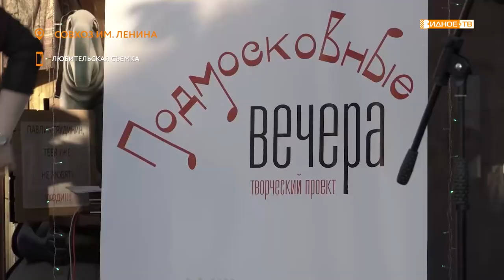ПОДМОСКОВНЫЕ ВЕЧЕРА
В поселке совхоза имени Ленина начал свою работу новый музыкальный проект. Его организаторы - сотрудники центра культуры «Подмосковные вечера». Каждый четверг в 19:00 местных жителей и гостей будут ждать музыкальные программы на открытом воздухе.